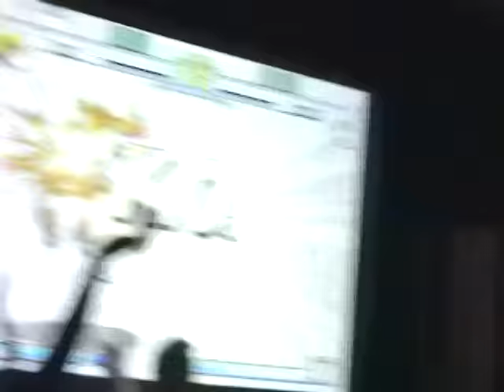EVO 2004: Daigo Umehara VS. Justin Wong - Alternate Viewpoint!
Just unearthed this footage from Evo 2004. The SDTEKKEN group competed at this event and captured a lot of action from the Tekken 5 open location test. We also recorded some of the tournament action, including this short and legendary match. It was an alternate angle from the now famous Evo Moment 37 video.

Footage from Ace R.